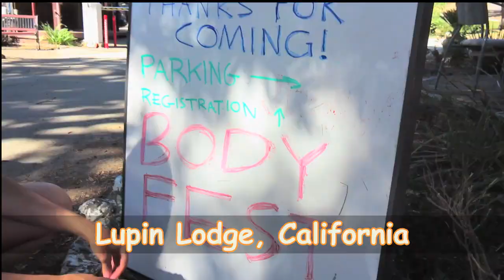Bodyfest 2017 - California - June 17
Free your body and mind through music, art, dance, performances, photography, games, and contests. Stay in one of the comfortable yurts, pitch a tent or just come for the day. Saturday activities peak with the afternoon Nude Olympics where everyone competes in fun and easy games and challenges. Then later that day slow down with body painting, mud painting, water games, massage, or just hanging out! While at Lupin Lodge enjoy the hot tub, swimming pool, courts, trails, and restaurant. Bring your friends! Make new friends! Are you new to this?... come and try this safe, fun, non-sexual, way of exploring body-freedom.